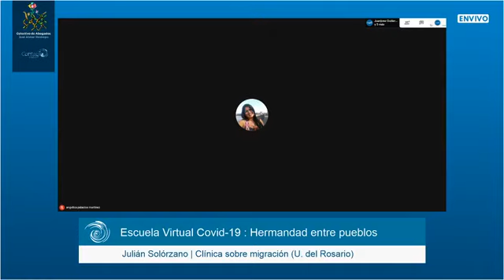11a. sesión COVID19 y Migración: Hermandad entre los pueblos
En definitiva, y en virtud de los diferentes pronunciamientos de instancias internacionales, como la OMS y la OPS, que confluyen en la preocupación por la población migrante, vulnerable en circunstancias de normalidad y mucho más ante una pandemia, así como de los diferentes tratados internacionales que consagran derechos humanos a todas las personas, independientemente de su nacionalidad, es evidente que nos encontramos ante una problemática de corte político-humanitario, que exige salud pública universal y ayuda efectiva a la población migrante en todas las latitudes, evitando todas las formas de segregación social y xenofobia.